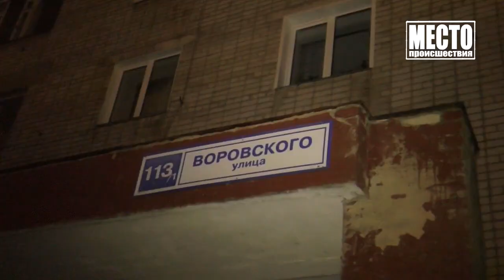Пожар на ул Воровского, пострадали женщина и ребенок Место происшествия 16 12 2019